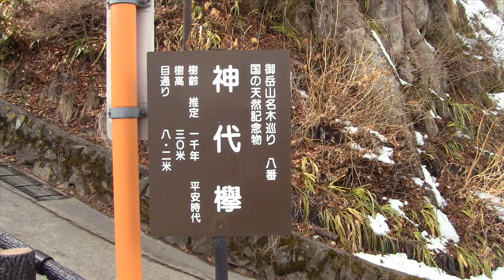樹齢1000年 御岳山・神代ケヤキ（天然記念物）＠東京都青梅市